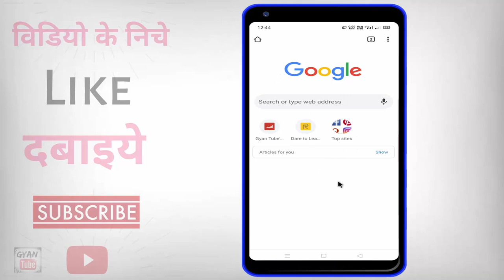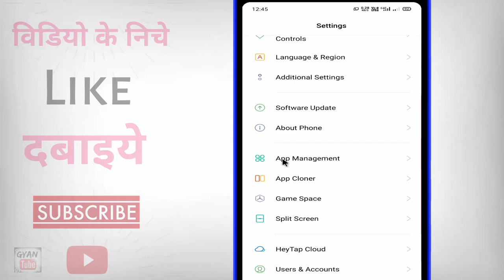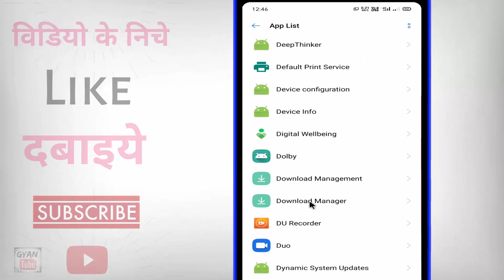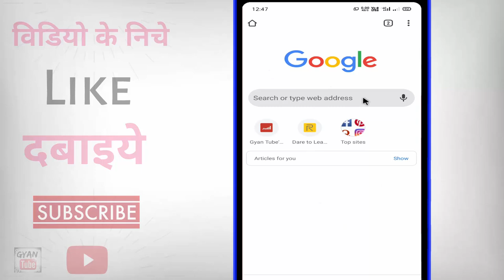Chrome se download nahi ho raha hai ? how to fix download problem in Chrome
Chrome se download nahi ho raha hai ? how to fix download problem in Chrome | how to fix download pending on chrome | chrome se download karne ka tarika | chrome browser se download nahi ho raha hai | fix file download error in google chrome | kya apaka bhi google chrome se download nahi ho raha hai to phir ye video dekhate rahiye